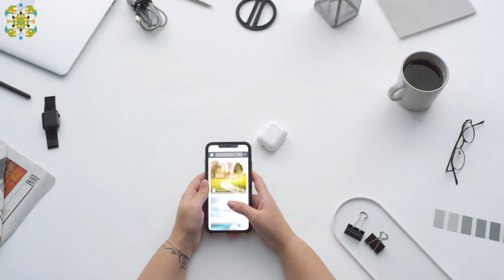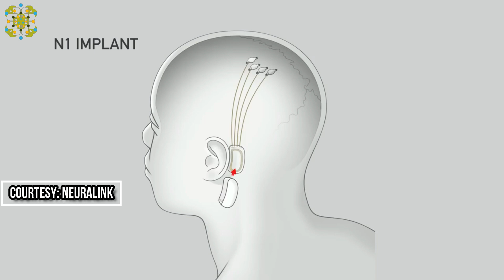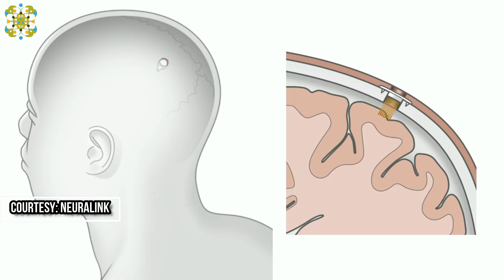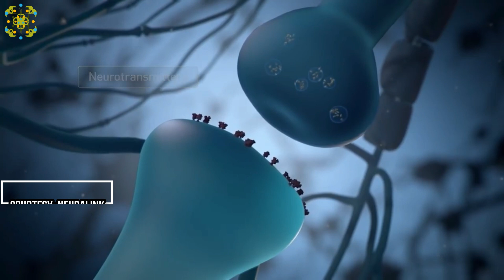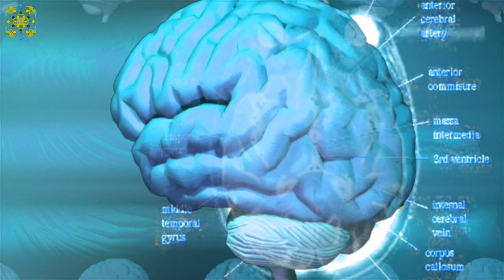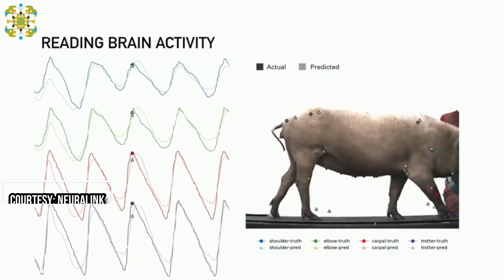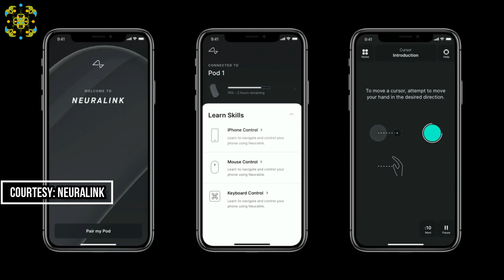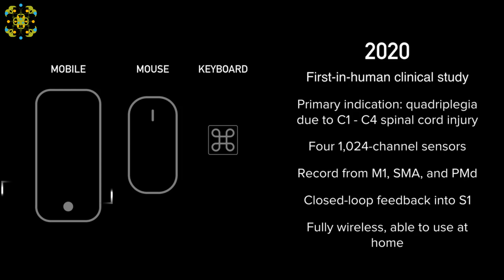Neuralink| Why Neuralink will change humanity forever? Elon Musk| Brain Micro chip| Superhuman Brain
Neuralink - More: Neuralink Elon Musk Microchip Brain · AI | Artificial Intelligence

Described as “the Fitbit in your skull with tiny wires”  Neuralink  a startup by Elon Musk  states that their electronic brain-computer interface will revolutionize the future.

You might be able to download your brain to a computer  listen to your favorite music tracks in your head  and much more one day! Learning how we can accomplish these things might be possible in the very near future!

Elon Musk showed off Neuralink's new implantable brain chip and demonstrated it working in real time on a pig.

How will Elon Musk's Neuralink reshape the future of humanity? 👱🤖

The visuals & images in this video are only representative and we do not claim them to be original or actual. The details shared in the video are solely for information and knowledge sharing of current issues, affairs, & developments on the basis of the content and discussions available on various platforms.

We would like to give the due credit of the visuals used in this video for the ease of explanation for the details shared in this video i.e. Xmen, Ironman & Terminator 2, Nueralink, Tesla, SpaceX short movie clips copyright owners used in the video.

FAIR-USE COPYRIGHT DISCLAIMER * Copyright Disclaimer Under Section 107 of the Copyright Act 1976, allowance is made for "fair use" for purposes such as criticism, commenting, news reporting, teaching, scholarship, and research. The Contentjunction seeks to shares Current affairs or issues, general knowledge, etc. videos share with everyone. We proudly strive to spread inspiration and promote knowledge sharing to others. The Contentjunction does not own the rights to these video clips. If you are the legal owner of any clips posted on this channel and would like them removed please message me at (gmail) along with all your details & substantiating your claim.